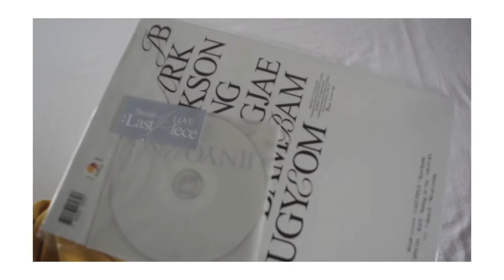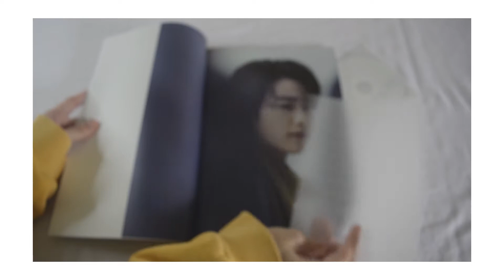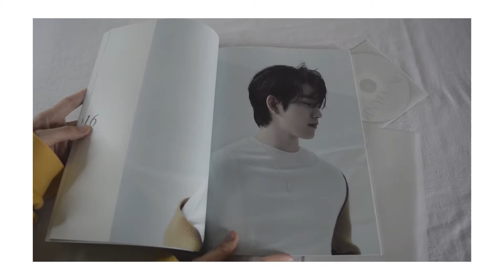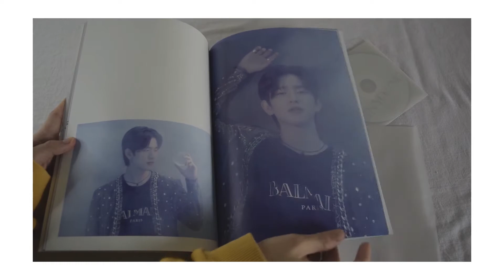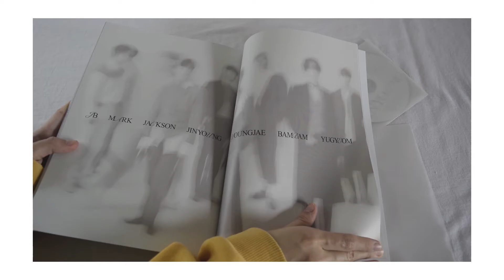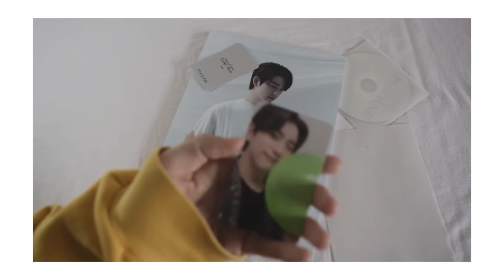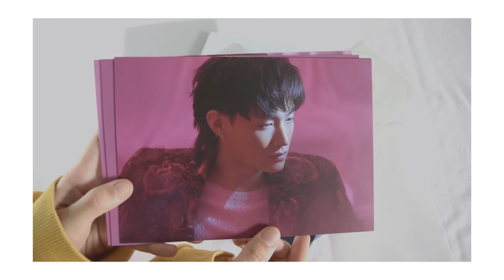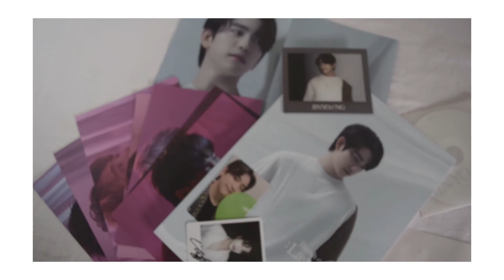[Unboxing: GOT7 (갓세븐) - Breath of Love: Last Piece | JINYOUNG VER]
Hello! Today's aesthetic and calming unboxing is GOT7 Breath of Love: Last Piece in the Jinyoung version!
This album is so big and so beautiful! Jinyoung's pictures are so beautiful ~ The album is extremely aesthetically pleasing and its well made. I finally got the other versions so other unboxing are coming ♥
I got Jinyoung Photobook, Jinyoung CDR, Jinyoung and Yugyeom photocards. Yugyeom mini folding poster. Jinyoung polaroid and  moment film. Also got Jinyoung keyring ♥

Content:
Photobook : 7 types | 72p
CD-R 7 types
Photocard random 2p out of 49p
Mini folding poster random 1p out of 7p
Moment film random 1p out of 7p

Pre-order only:
Message keyring random 1p out of 7p
Postcard set random 1p out of 2p
Color polaroid random 1 out of 7

For the First press only:
Poster random 1 out of 5